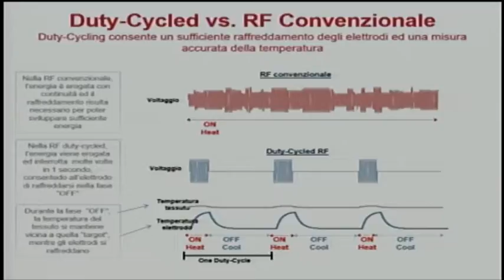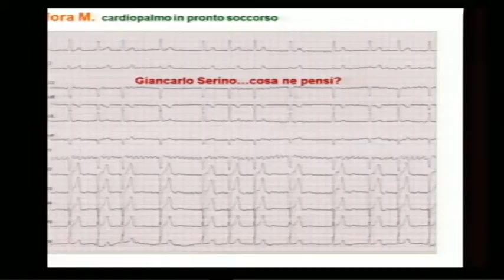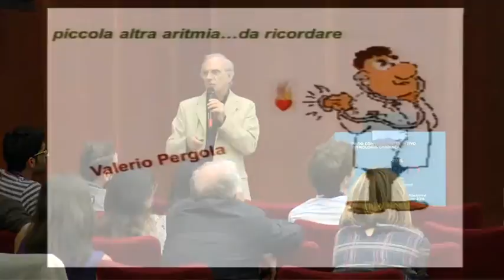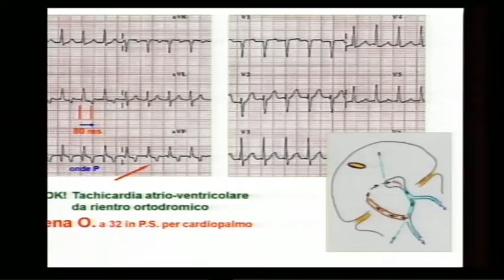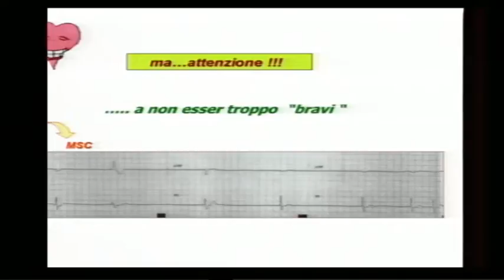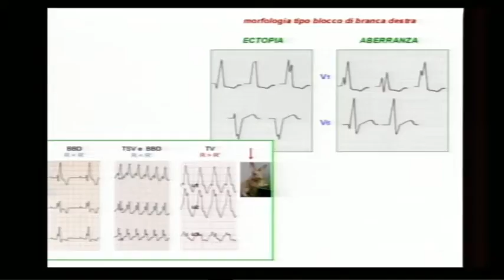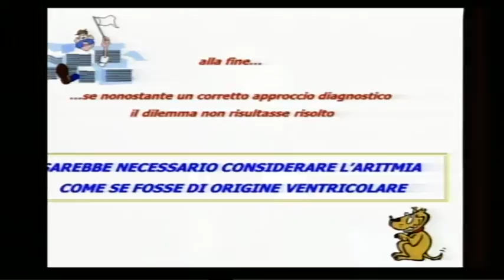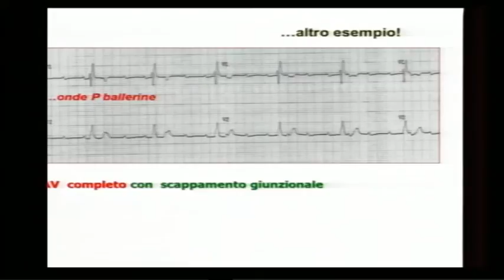Ruggiero elettra 20160617